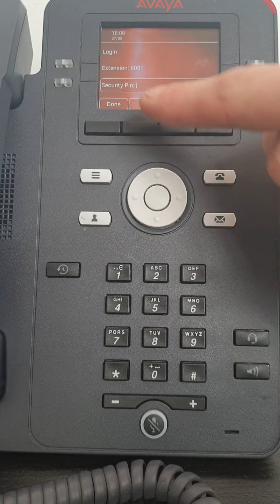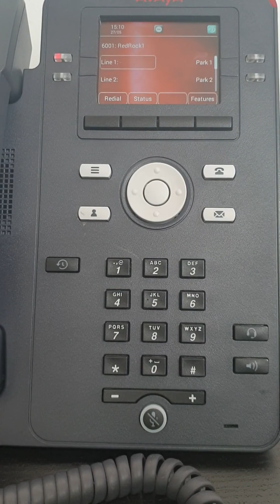Avaya J139 How to Login